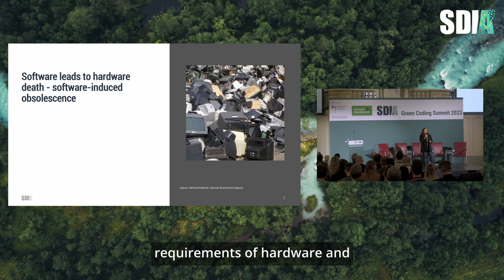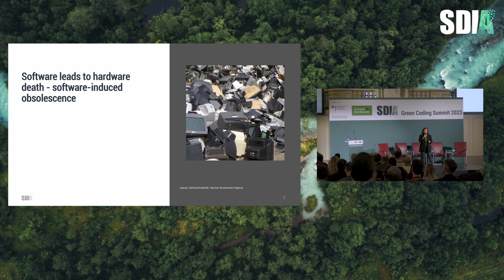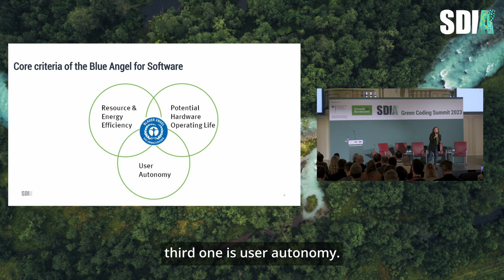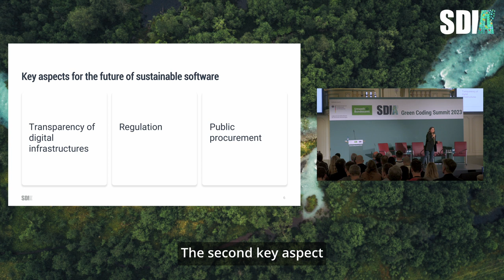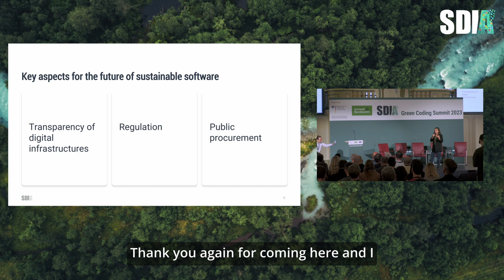GCS23: Anna Zagorski Introduction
Software and the digital world are having a growing impact on the planet.

🌍 But around the world, governments, organizations and the digital community are increasingly aware of the environmental consequences of a burgeoning software industry.

Germany’s Umweltbundesamt - Environment Agency is taking action.

Green IT Research Associate for the agency, Anna Zagorski, kicked off the SDIA’s Green Coding Summit by outlining why raising awareness of the issue is key.

The Umweltbundesamt has initiated two projects that aim to tackle the problem.

💡 The Blue Angel ecolabel for software
💡  The SoftAWARE project dedicated to developing tools for measuring and combatting software’s environmental impact.

👀 Watch as Anna describes why green coding is now such an important issue and the steps the German Environment Agency is already taking to combat the issue.